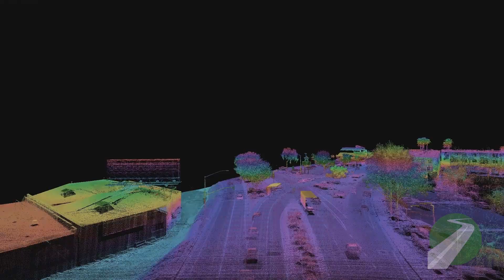UAS TopoDOT Flythrough